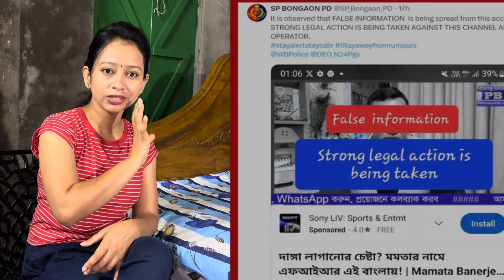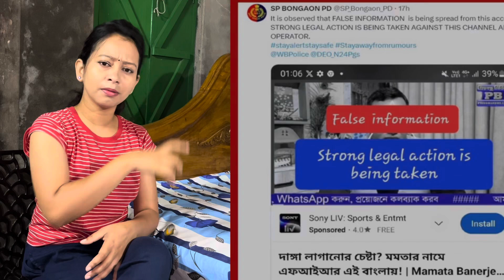WB Police DG को Election Commission ने क्यू हटाया? Lok Sabha Election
All about former West Bengal DGP Rajeev Kumar, considered 'close' to CM Mamata Banerjee. In this video I will discuss about why West Bengal CM Mamata Banerjee is worried on Rajeev Kumar being removed from Lok Sabha Election 2024 duty.

Video About -

election commission
संजय मुखर्जी
पश्चिम बंगाल न्यूज
West bengal news
Lok Sabha 2024
 West bengal new dgp
Vivek Sahay News
Sanjay Mukherjee new DGP of West Bengal west bengal new dgp sanjay mukherjee
rajiv kumar
rajeev kumar
dgp rajeev kumar
rajeev kumar cbi
who is bengal dgp rajeev kumar
rajeev kumar kolkata
ips rajeev kumar
ec removes bengal dgp rajeev kumar
kolkata rajeev kumar
dgp rajiv kumar
dgp
rajeev kumar news
rajeev kumar ips kolkata
rajeev kumar ips
saradha scam rajeev kumar
dg rajiv kumar
who is rajeev kumar
adg rajiv kumar
kolkata commissioner rajeev kumar
kolkata rajeev kumar mha
rajeev kumar sarada scam
rajeev kumar kolkata news
sanjay mukherjee dg
dg sanjay mukherjee
sanjay mukherjee
west bengal new dg sanjay mukherjee
sanjay mukherjee dgp
sanjay mukherjee west bengal gd
ips sanjay mukherjee
2024 lok sabha elections
election 2024
2024 lok sabha election
2024 election
trinamool congress
tmc
hindi news
latest news
bulletin purnima